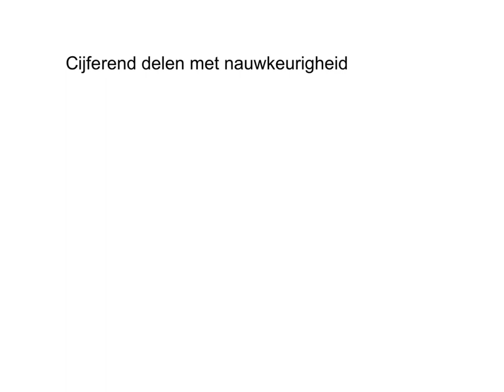cijferend delen met nauwkeurigheid